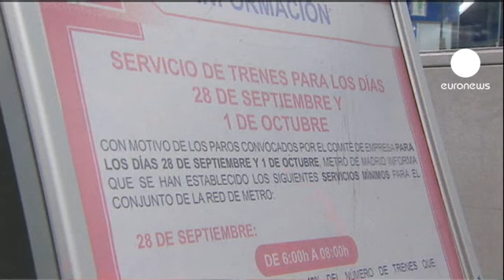El transporte público madrileño de nuevo en servicios mínimos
Una segunda huelga en el transporte público de Madrid vuelve a poner a la capital española en servicios mínimos en una semana.

Un paro con el que Metro y la empresa municipal de transportes ponen en tela de juicio, precisamente, los nuevos servicios mínimos impuestos por la reforma laboral del Gobierno conservador de Mariano Rajoy.

"Mientras se respeten los servicios mínimos para que la gente se pueda desplazar aunque sea de manera incómoda, no lo veo mal", explica un usuario del metro de Madrid.

En concreto, Metro ha establecido unos servicios mínimos del 42% por ciento por la mañana y del 34% por la tarde.

La próxima y última jornada de huelga del servicio público colectivo madrileño tendrá lugar este lunes. Estas movilizaciones han estado motivadas por los cambios en las negociaciones colectivas, la rebaja salarial y la subida de las tarifas de Metro.